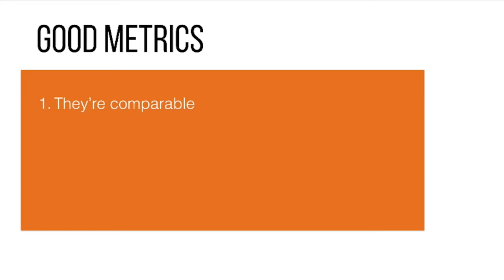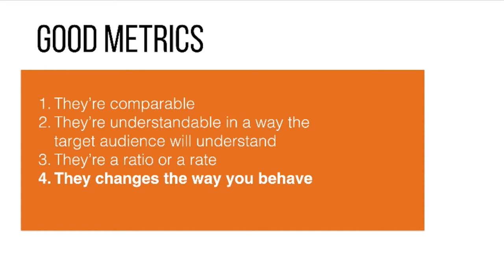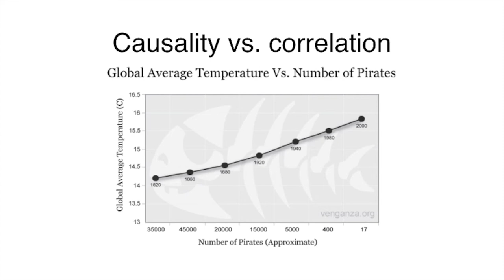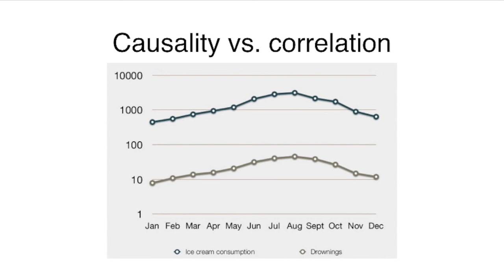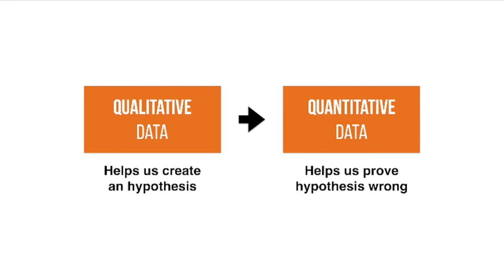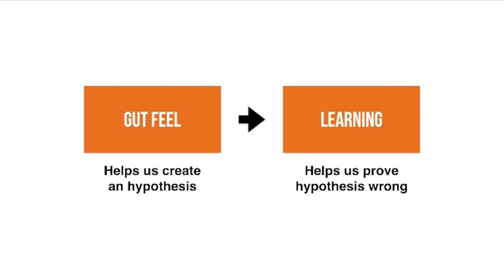Actionable KPI's for Viral Marketing - Viral Marketing Course Video 5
Actionable KPIs help you with a process that constantly improves your work. It is about constantly questioning yourself, measuring yourself and trying to outperform yourself.

You can read all about Actionable KPIs in the book "Lean Analytics" and I strongly urge you to at least watch the authors videos.